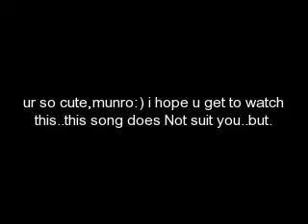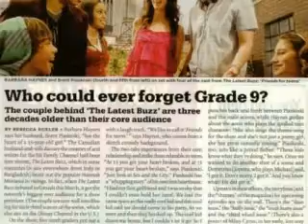Munro Chambers-ITS JUST A SONG!!,i luv munro:)!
THIS  SONG DOES NOT SUIT MUNRO I DO NOT THINK HE IS GAY I LUV HIM:)HE IS ADORABLE IT IS JUST A SONG THAT I LUV:)

miley cyrus,pete wentz,mitchel musso ,cody linly jason earls moises arias johnny depp,jessica alba,jessica simpson the latest buzz,much music crack whore. 3oh!3.people mason musso lmfao:) metrostaion jonas brthers joe jonas nick jonas matte babel tim degan.:)